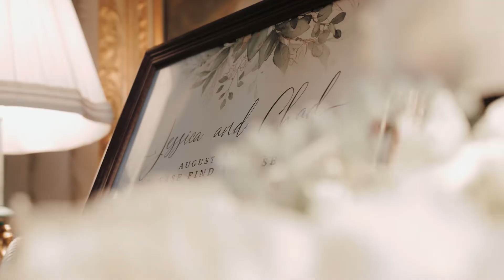Chad + Jessica | Wedding Highlight Film (A 2021 Allandale Mansion Wedding)